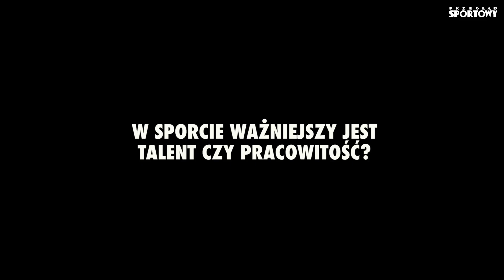Sportowe małżeństwo - Iga Baumgart-Witan i Andrzej Witan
Zapraszamy na reportaż o wyjątkowej sportowej parze, którą tworzą lekkoatletka Iga Baumgart-Witan i oraz bramkarz Bytovii Bytów Andrzej Witan.